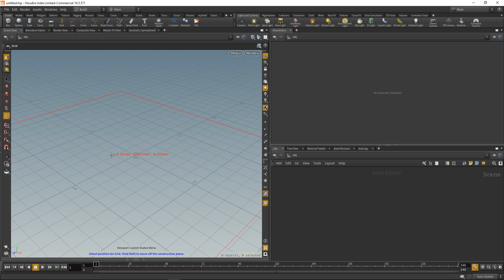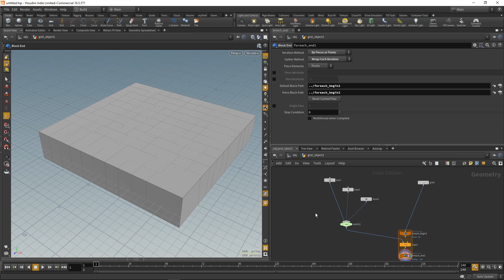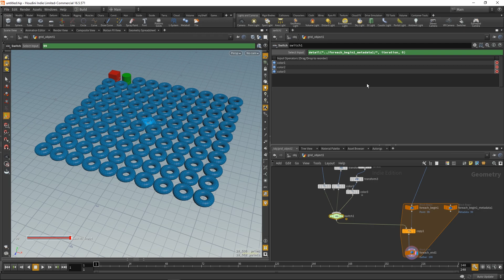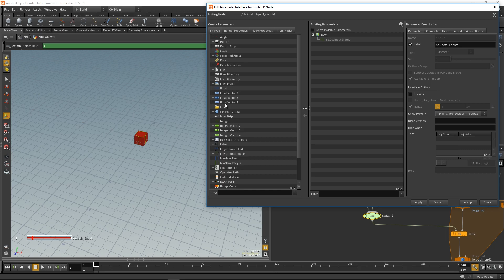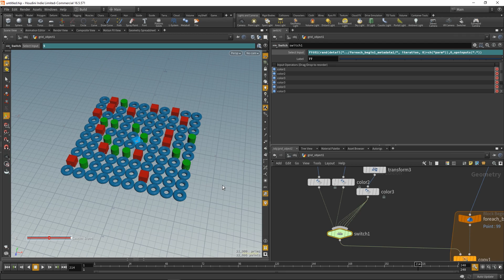Copy Random Objects to Points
Check out this new and better version of Copying random objects to points tutorial

0:00 - Intro
0:11 - Copy random object
3:01 - Auto fill in number of inputs

In this tutorial I will show you how you can copy random objects to your points.

Scripts:
Simple
fit01(rand(detail("../foreach_begin1_metadata1", iteration, 0)),0,2)

Automatic number of imputs (fixed)
fit01(rand(detail("../foreach_begin1_metadata1", iteration, 0)),0,(opninputs(".")-1))